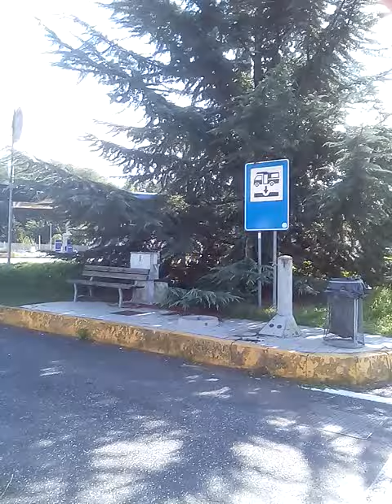Sosta in autostrada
Area di servizio brugnato ovest parcheggio 3 stalli e carico e scarico..mi sono dimenticato ho visto anche la colonnina 220 pero nn so se funziona ci sono 2 prese